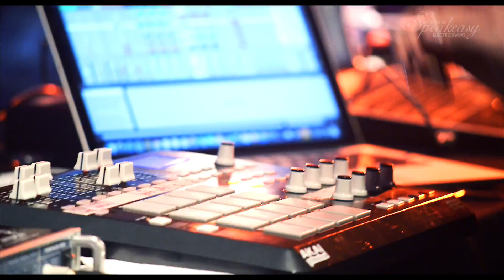Speakeasy presents Swingrowers